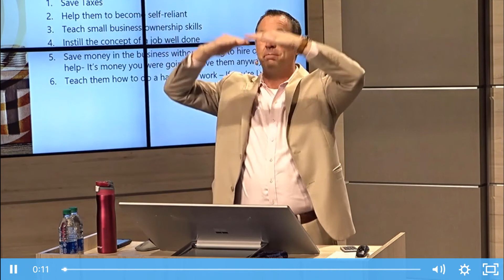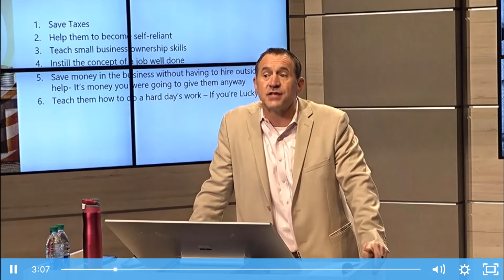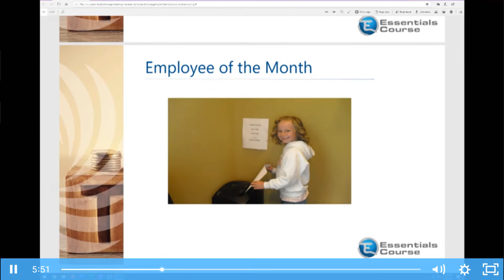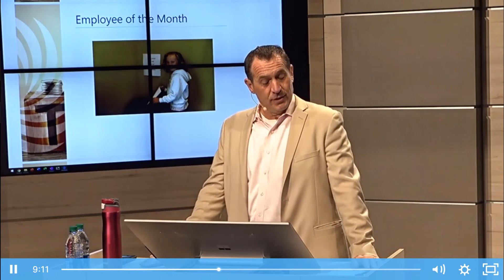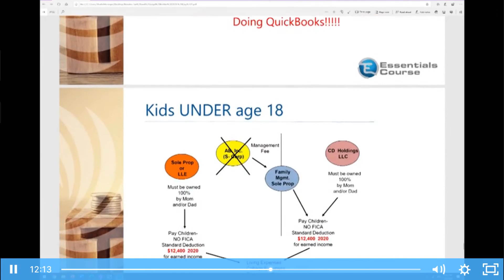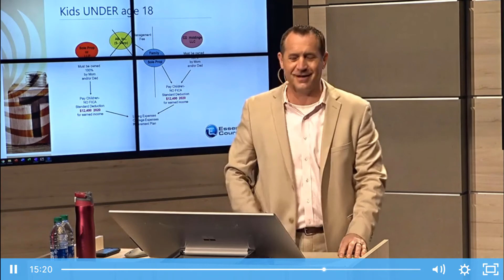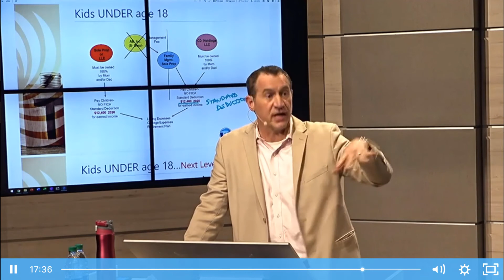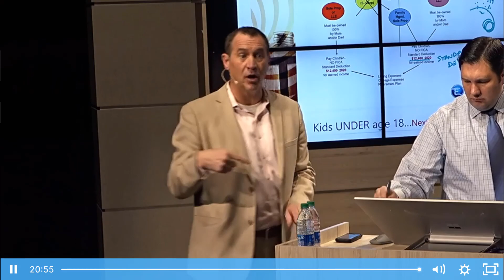Paying Kids, Family Members, or Anyone Else Under 18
Did you know that you can pay Kids, Family Members, or Anyone Else Under 18 up to $12,400 per person, per year which is tax-free and a tax write off?
You can start as young as 6 years old and it's perfectly legal :)